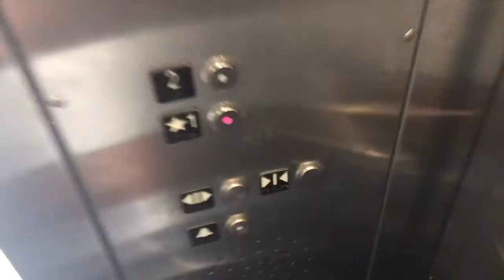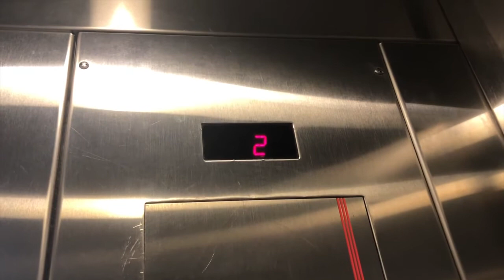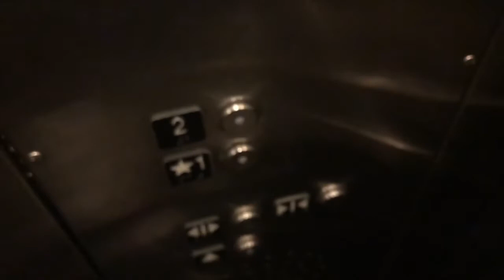Schindler 330A Elevator At Kohl’s At The Newport Center Mall In Newport New Jersey: (07/19/2021)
Monday, 07/19/2021, at 4:41 PM, this is the elevator at the Kohl’s store at the Newport Center Mall in Newport/Jersey City in New Jersey.  It is a Schindler 330A with VT fixtures, and it has a capacity of 2,500 pounds.